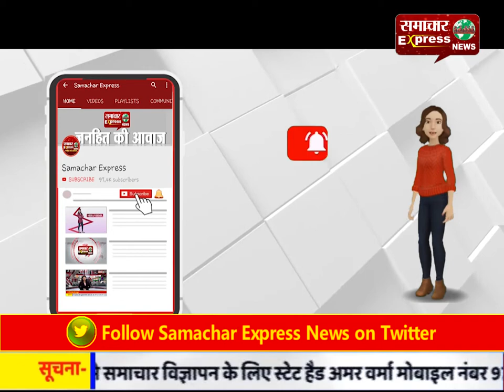छत्तीसगढ़ में दो सिर व एक शरीर वाले बच्चा हुआ पैदा